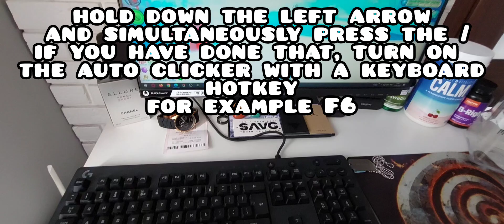How to get billions of diamonds white being AFK in Pet Sim X | Mega poradnik do Pet Simulator X 🐕😁💪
Discord 1617 fans